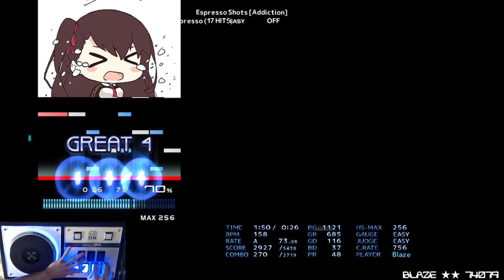[BMS] Espresso Shots [Addiction] CLEAR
OP: ー

TECH-BREAKBEATS
Espresso Shots [Addiction]
Chino obj:MACO*J